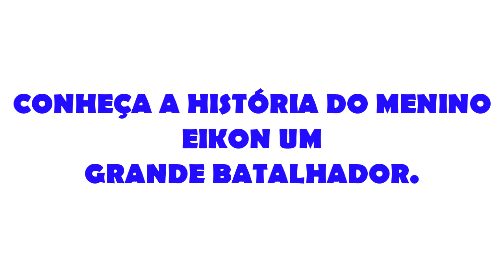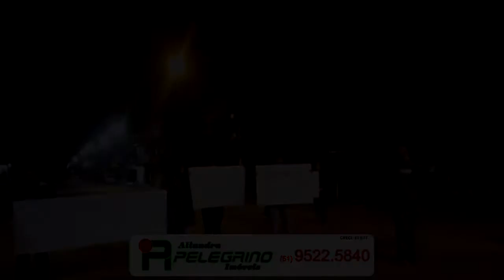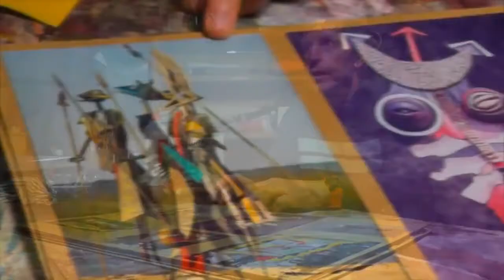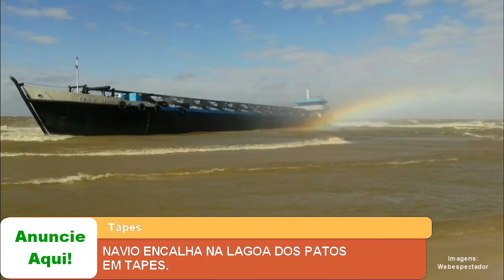RETROSPECTIVA 2017: CONFIRA AS NOTÍCIAS QUE IMPACTARAM, EMOCIONARAM E DEIXARAM VOCÊ BEM INFORMADO.